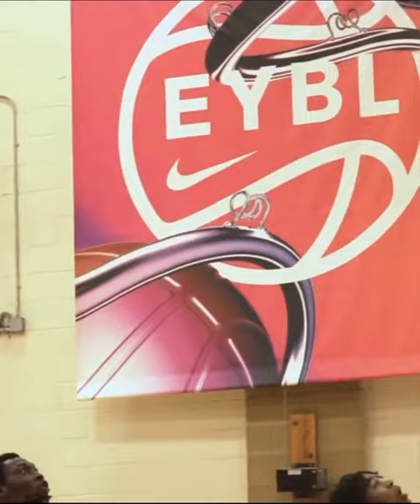August 25, 2021